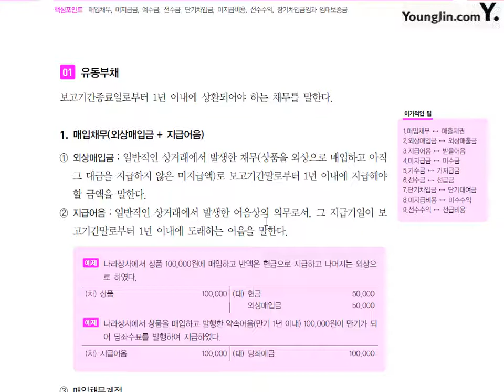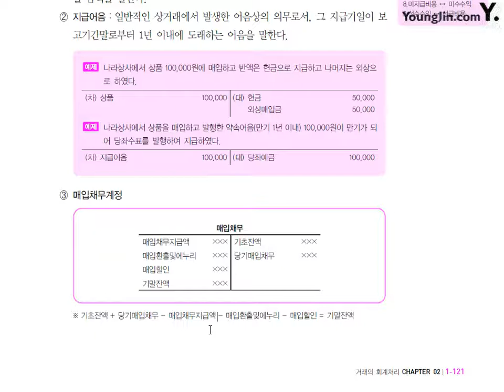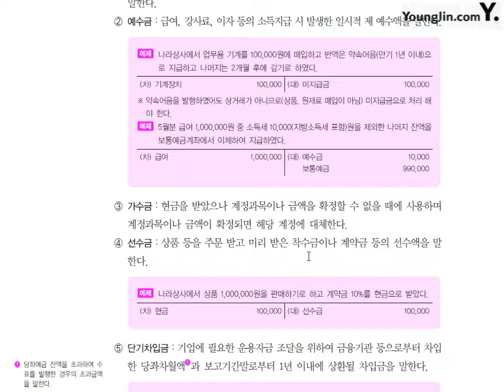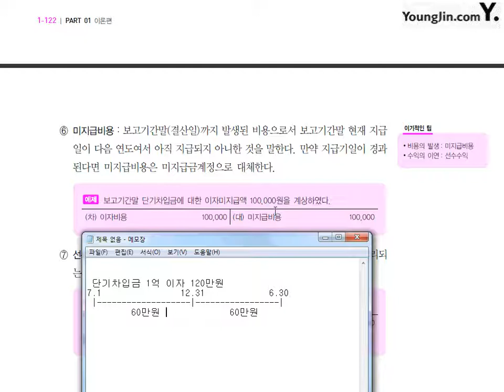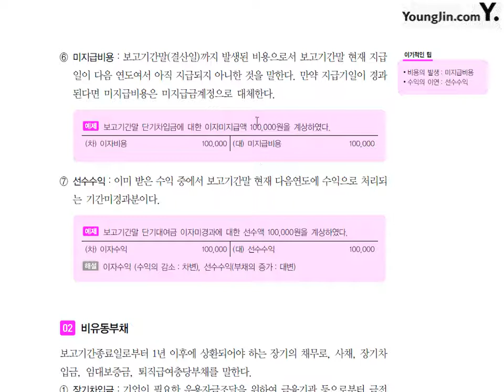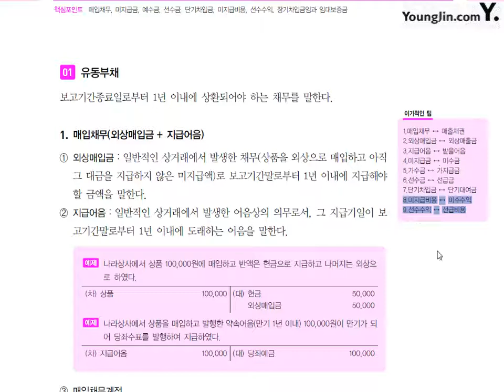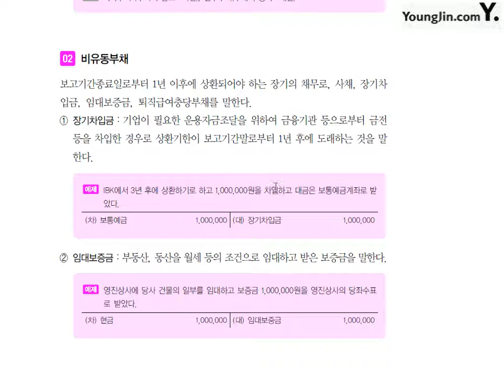제14강 부채